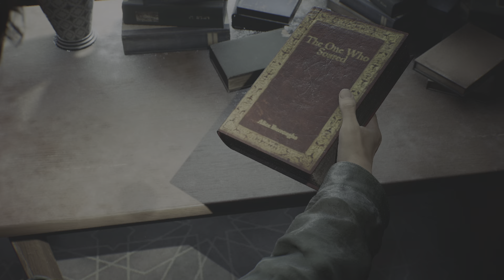SILENT HILL 2 remake The one Who Soared book location lakeview hotel